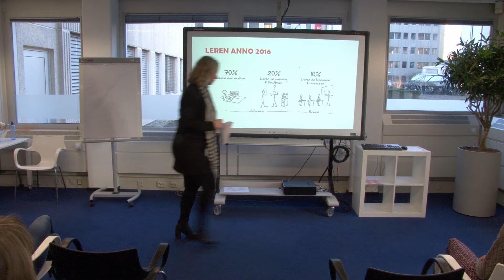Ontwikkelbijeenkomst 70-20-10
Beschrijving